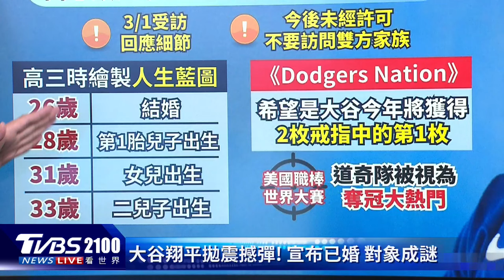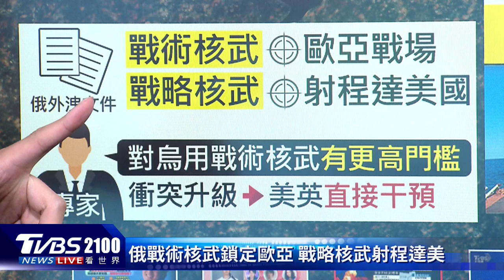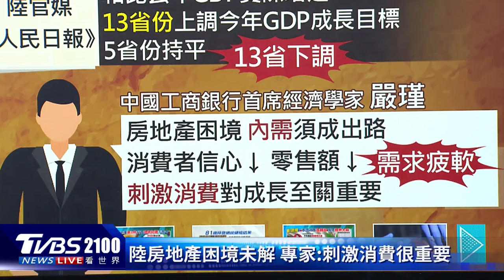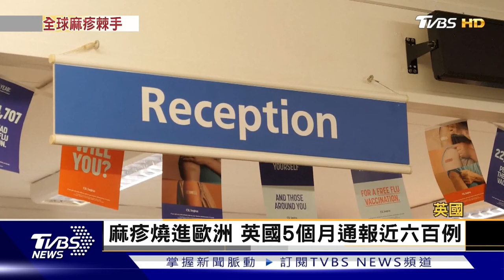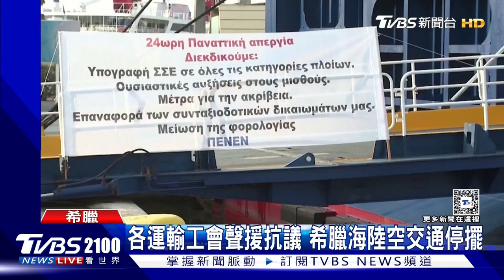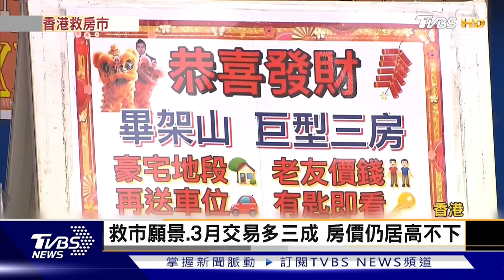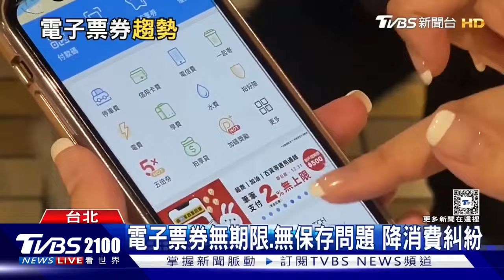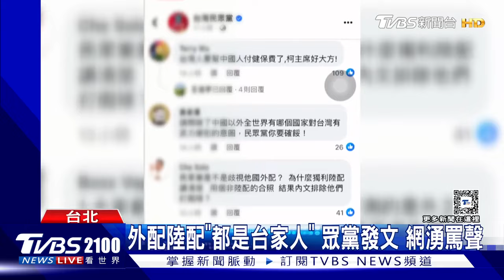大谷翔平拋結婚震撼彈 俄羅斯機密外洩 核彈攻擊門檻極低20240229｜2100TVBS看世界完整版｜TVBS新聞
今年7月就要滿30歲的大谷翔平，在IG公布喜訊，大谷表示，自己不僅在道奇開啟職業生涯的新一章，而且還和同樣來自日本的女性以及愛犬一起展開新生活。金融時報報導，俄羅斯機密外洩，曝光莫斯科當局使用核武的原則，「攻擊門檻很低」。